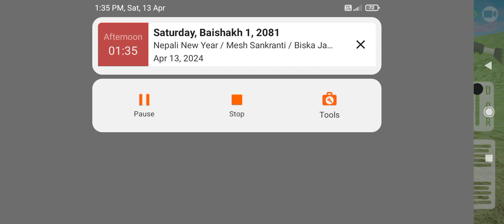Indian Tractor Driving Simulator 3D || Tractor stunt || Tractor Game || Viral 😎